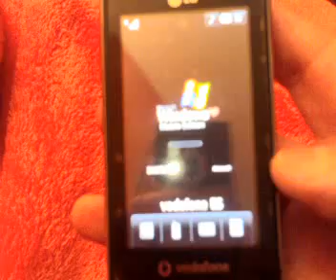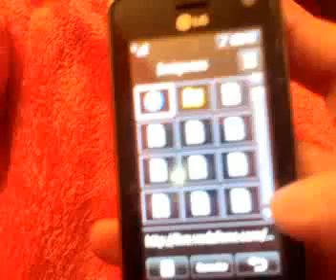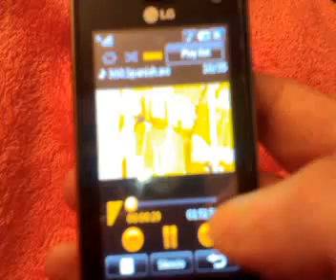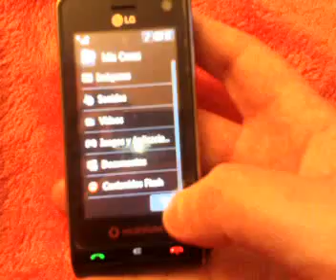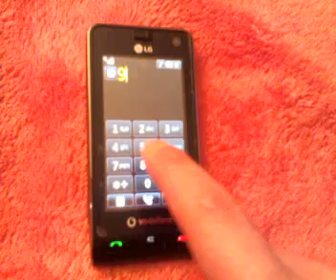lg ku990 asa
este es el magnifico movil lg ku990 y algunas aplicaciones